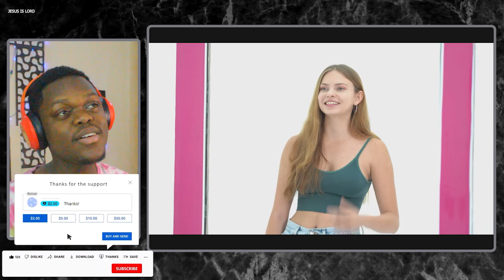African Reaction To Fukra Insaan TINDER IN REAL LIFE vs RUSSIAN SUPER MODELS